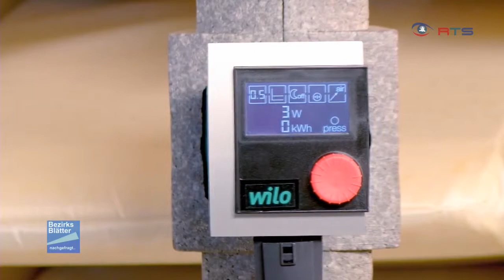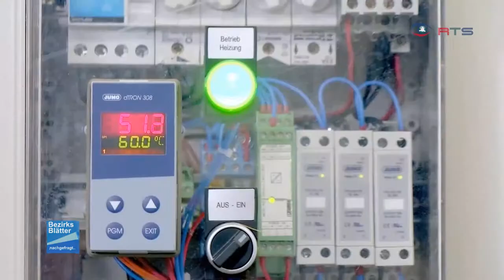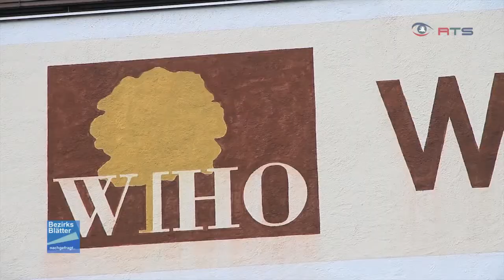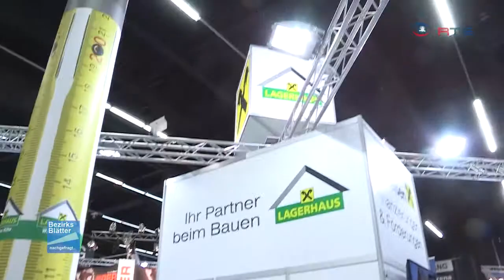[RTS] Bezirksblätter nachgefragt: Bauen & Wohnen 2014 Messetalk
Am Messestand der Bezirksblätter ist Angelika Pehab im Gespräch mit Fachleuten rund ums Bauen und Wohnen.